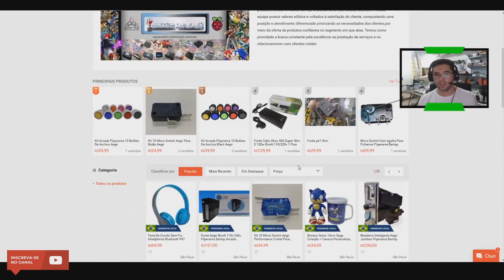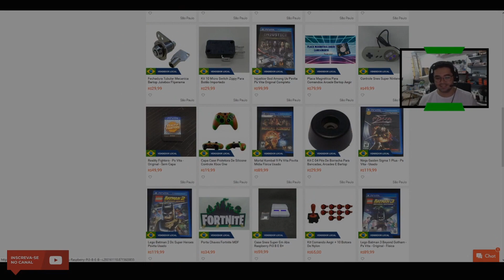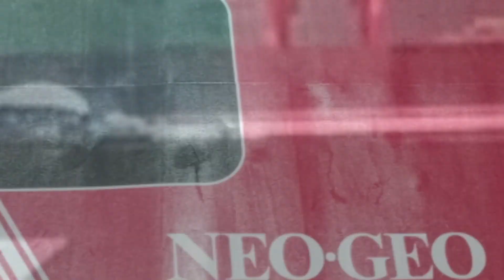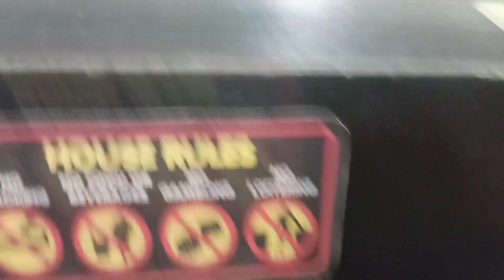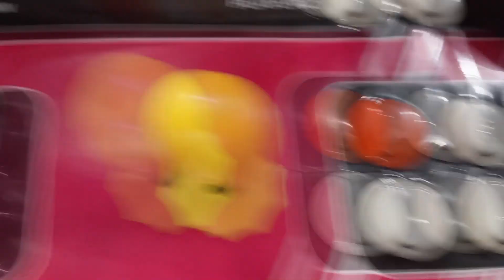FLIPERAMA ON LINE RAIZ DIRETO DO BARTOP!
Este video te ajudou ou voce gostou da live e quer ajudar o canal?

Envie um pix a partir de1,00, toda ajuda é bem vinda e que Deus Abençoe grandemente sua vida financeira!

UTILIZE NOSSO CODIGO E BAIXE O TIK TOK PARA AJUDAR O CANAL, VOCÊ TAMBEM GANHA!:
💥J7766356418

💳 Vendas

🔹Me adicionem na PSN:
EduBravo86

🎧 MUSIC 🎧